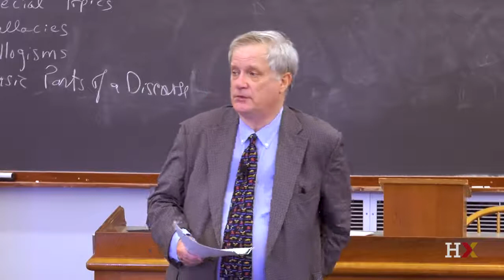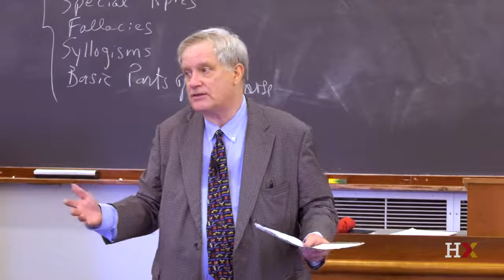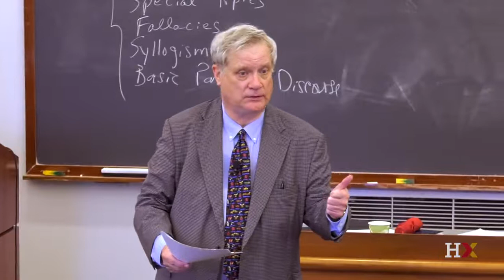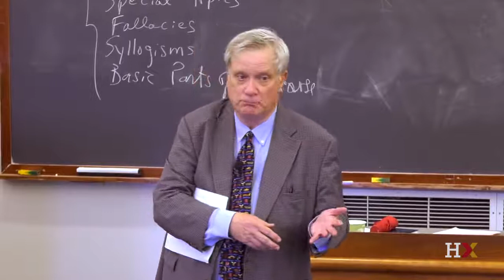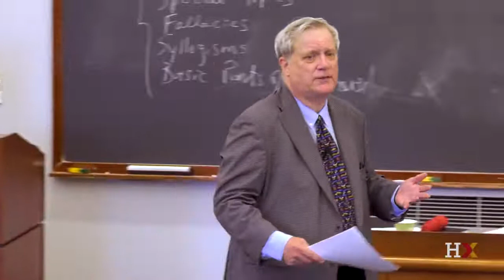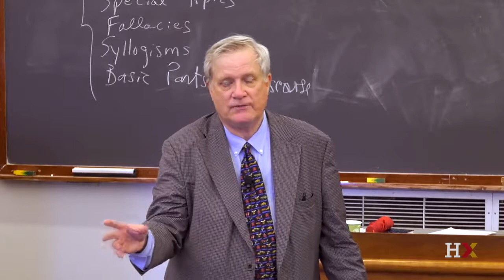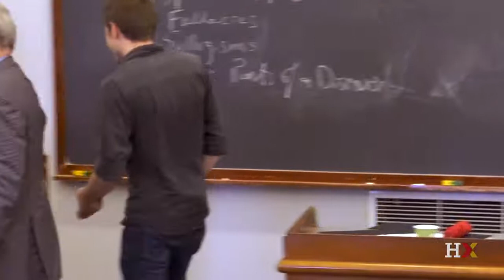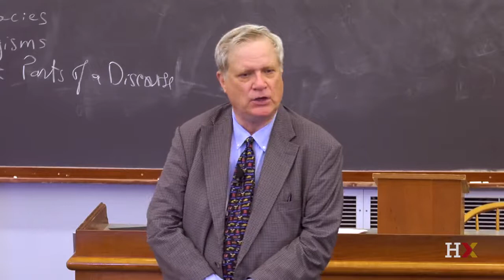Day 12, Part 3: Roosevelt and Foreign Policy, continued; Rose Schneiderman; John L. Lewis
Wrapping up the discussion from the previous class, Professor Engell considers the Monroe Doctrine and the times when, in the interest of security, the United States decided not to follow its dictum. Next, the class discusses Rose Schneiderman's impassioned speech on the tragic Triangle Shirtwaist Factory fire of 1911. Finally, the students examine an address by labor leader John L. Lewis.

Each of the 25 lectures is divided into three parts (with the exception of the 25th lecture, which is only one part). The lectures include brief introductions to the topics, the videos.